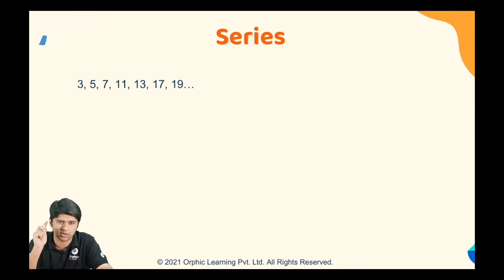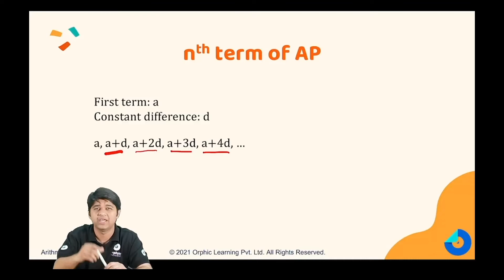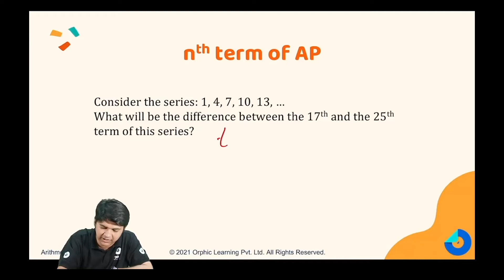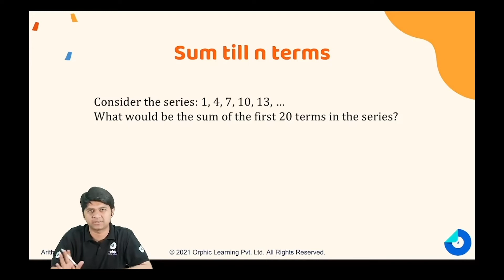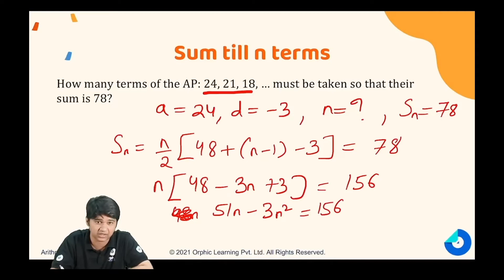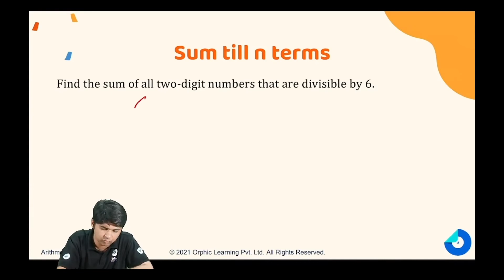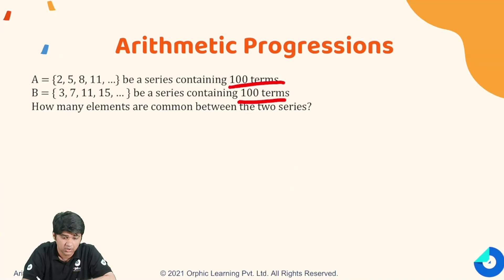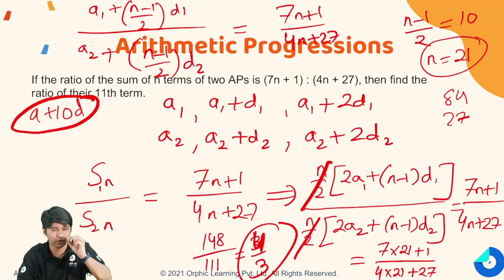Arithmetic Progressions | CBSE 10 | Mathematics | Chapter 5 | OneShotRevision | NCERT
In this video, you will learn about the fundamentals of Arithmetic Progression, How to find the nth term of an A.P. and Sum of n terms of an A.P. . You will also learn how to solve questions based on Arithmetic Progression using ordinary method and using a smart cut.
OneShotRevision is a series designed by Experts at Orphicy to help you revise important and crucial concepts in One shot. With exams coming in the next few months, these sessions will help you build the necessary conceptual base. After which you can make your own tests and appear for questions and strengthen your test taking ability. Orphicy app is available for free on both Play Store and Apple Store. Here are the links.

Orphicy is driven by the concept of Flipped Learning and believes in rigorously implementing the philosophy amongst the students. They then attend the Inclass lectures and solve questions as the post class activity.
Orphicy PreClass Capsules are the animated video snippets which are designed for the students to be watched before they attend their regular in class lectures. A compiled researched content covering revision of past year concepts, contemporary short cuts and relevant contextual know-how helps students participate more in Inclass lectures. These videos create a launchpad for kids and should be cultivated into a habit of watching before every lecture
Orphicy’s flagship annual academic programs for the yearly academic preparation have already started. Receive a free career counseling session by dropping your queries on this link to get a call from our team.

Class prep groups links These class groups are applicable to all Board students (CBSE + ICSE + STATE boards) These groups will have
1. Regular Quiz
2. Regular DPPs (Daily Practice Problem Sheets)
3. Weekly tests
4. Sharing of reference books
5. Open to all your friends and classmates